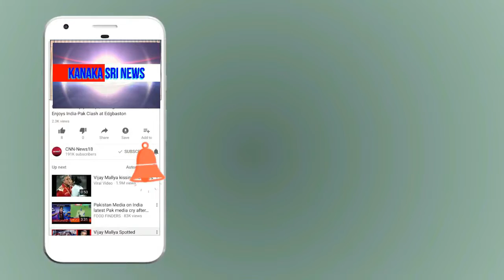kanaka shree news chanel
ಸೂಲಿಬೆಲೆ ಗ್ರಾ.ಪಂ ಅಧ್ಯಕ್ಷರಾದ ಮರವೆ ಕೃಷ್ಣಪ್ಪರವರು ಅಭಿವೃದ್ದಿ ಕಾಮಗಾರಿಗಳಿಗೆ ಗಾಂಧಿ ಪುರಸ್ಕಾರ